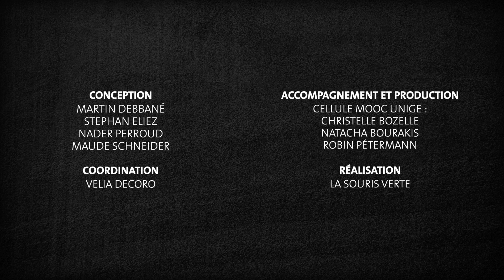Comment introduire un psychostimulant ?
Cette vidéo fait partie du MOOC "Vivre avec le TDAH à travers les âges".